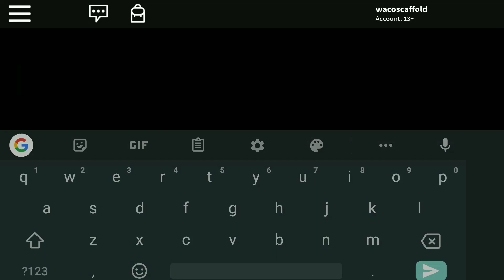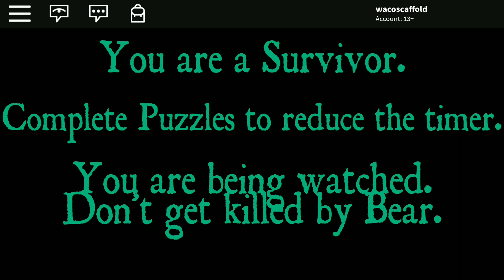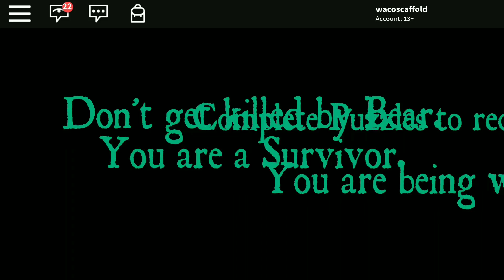Super scary bear